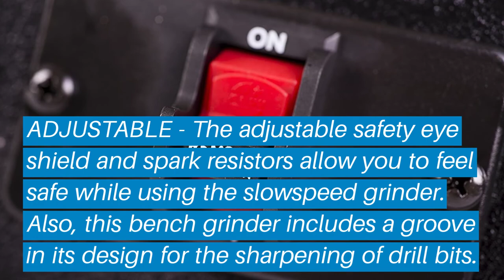Top 5 Best Bench Grinder: Best Bench Grinder Reviews | Top Best Bench Grinder (Buying Guide)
✅ Are you Thinking to purchase the best Bench Grinder? This video will help exactly which are the best budget Best Bench Grinder on the market today.

⬇️Click to Show More⬇️

Wen 4276
JET 577102
DEWALT DW756
RIKON 80-805
SKIL 3380-01

Don’t miss this in-depth review of the best Bench Grinders for the money, and enjoy your first or new Best Bench Grinders buying.